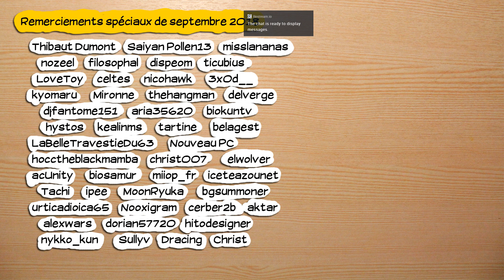🔴🎮 Assassin's Creed Syndicate - pc - 26